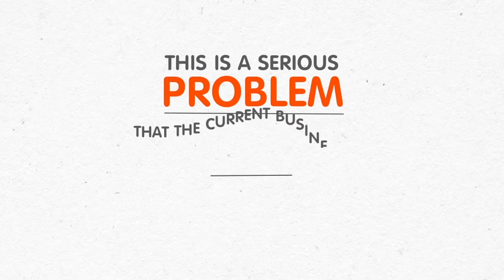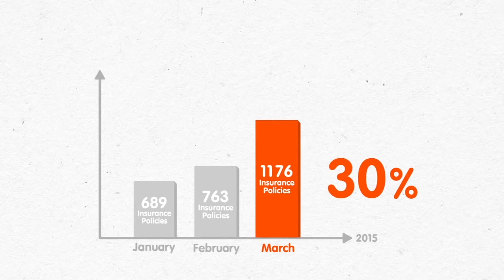Happy snack bag